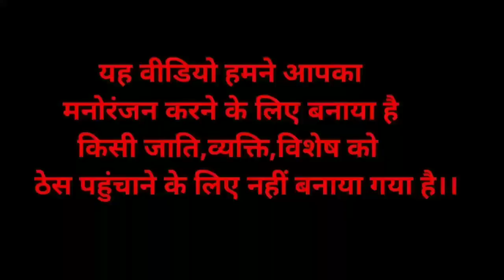अकबर बीरबल की कहानी || marwadi baat || हुंकारे बात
आवाज=नरसिंह जी राव